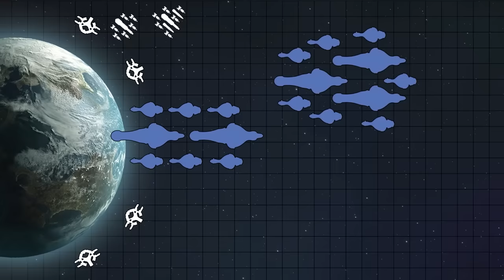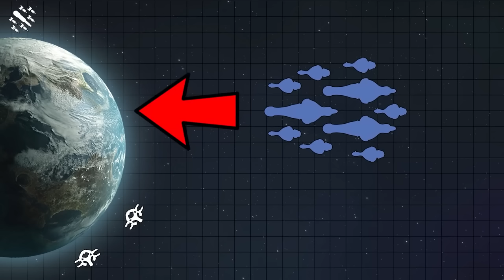Could the UNSC Infinity have Saved Reach? -- Galactic Versus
Could the UNSC Infinity have turned the tides at the Battle of Reach and saved the UNSC planet from the Covenant? We'll look at that and more during today's Halo Galactic Versus video!

Timestamps:
0:00 - Intro
0:28 - Channel Announcement
1:36 - Versus Start
2:10 - UNSC Infinity Overview
4:20 - Planet Reach / Invasion Overview
9:00 - Battle Analysis